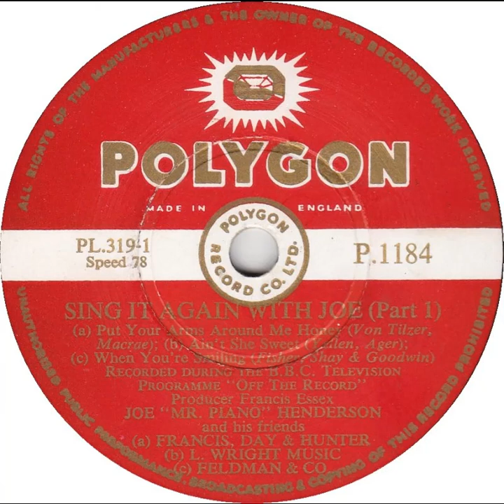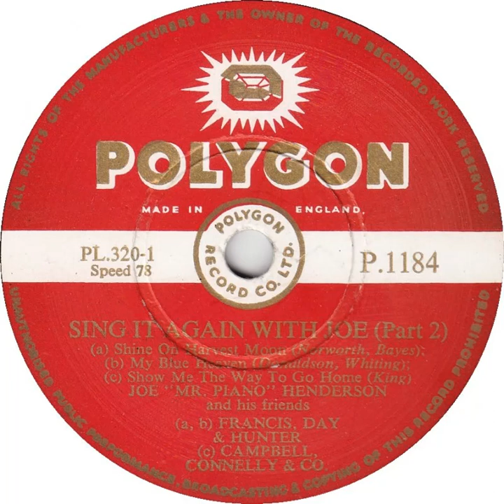UK New Entry 1955 (89) Joe ''Mr Piano'' Henderson & Friends - Sing It Again With Joe (Parts 1 & 2)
Entered 'New Musical Express' chart @ no. 19, 3 September 1955